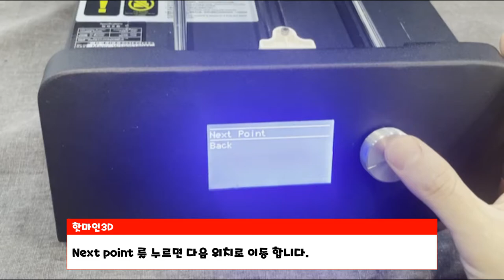매직레벨링 V2